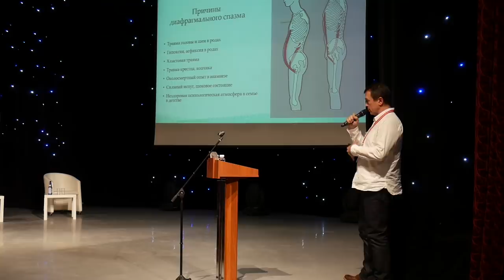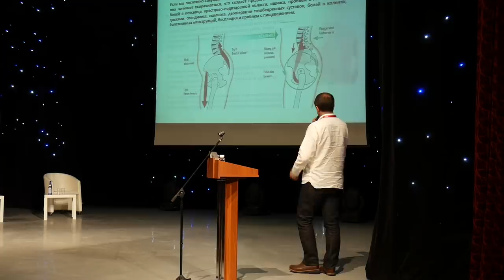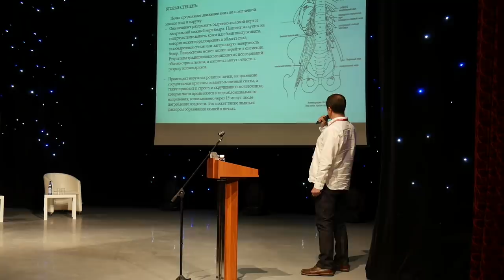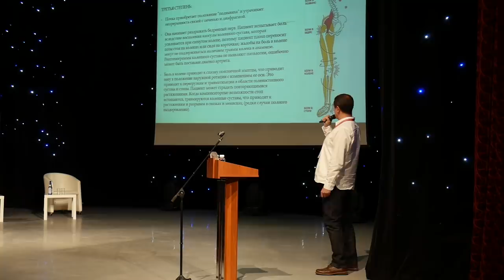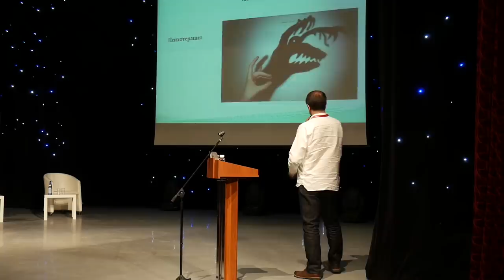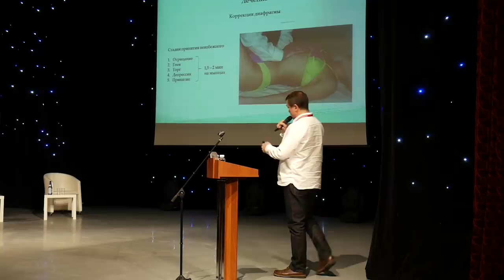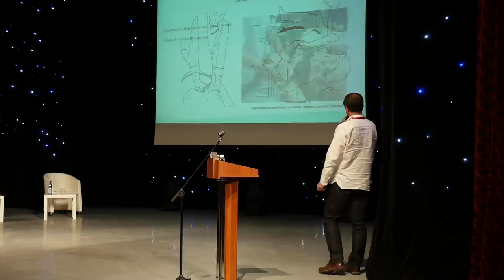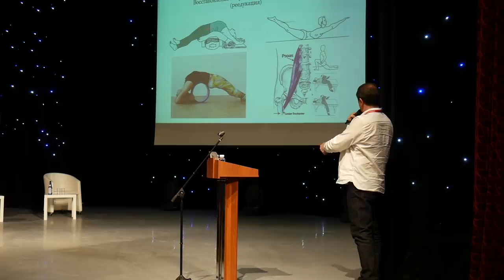Опущение внутренних органов. Висцероптоз.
Бесплатный вебинар «Секреты долгой и здоровой жизни» от А.Т. Огулова

Всем участникам вебинара скидка до 50% на все онлайн-курсы Огулов Центр.

Выступление Мушаилова Р.Э. на XXII Международной конференции «НОВЫЕ ТЕХНОЛОГИИ В ВИСЦЕРАЛЬНОЙ ПРАКТИКЕ».